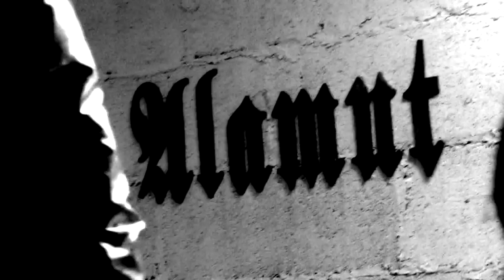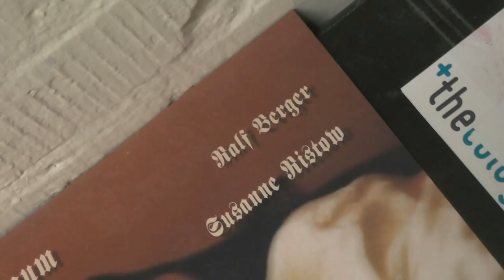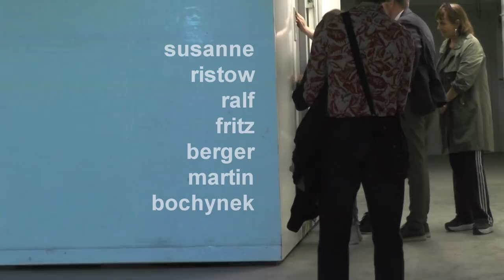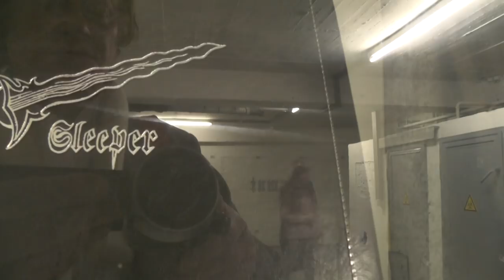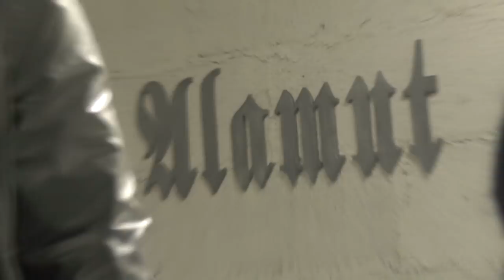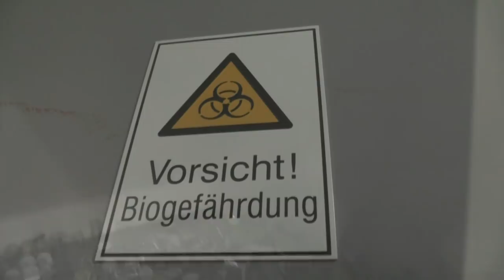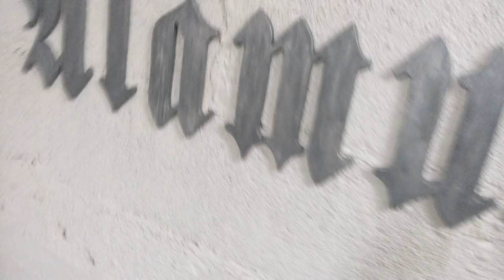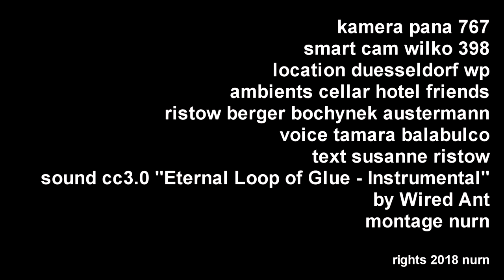Hotel Friends Düsseldorf Kultur mit Susanne Ristow Ralf Berger Martin Bochynek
Im Hotel Friends Düsseldorf Kultur fand mit Susanne Ristow, Ralf Berger,  Martin Bochynek  bei Wilko Austermann eine Ausstellung mit dem Thema "Ruheraum und Schläfer" statt. Finisage am 12.Mai 2018.

Ruheraum und Schläfer

Das Virus ist ein Medium und der Schläfer sein Agent in Latenz. Untergründig genug ist es im Hotelkeller, wo das Innen zum Außen wird und Susanne Ristow ihre Zeichnungen und Schriftzüge nicht
wie sonst auf der Straße direkt auf die Wände appliziert.
Die Serie der „Schläfer“ steht in unmittelbarem Zusammenhang mit der von ihr betriebenen „Kulturvirologie“ und der Untersuchung viraler Medien wie Bücher, Graphiken, technische Reproduktionen und digitale Informationen.

Beim Anblick des zentralen Kühlraumes in demungewöhnlichen Ausstellungsraum war ihr und Martin Bochynek direkt klar, dass jetzt noch ein Spezialagent aktiviert werden musste: Ralf Berger. Seine neue Performance im „Ruheraum“ wird nur am Eröffnungsabend am 4. Mai als ein existentielles Spiel zwischen avancierter Übertragungstechnologie und unmittelbarer Körpererfahrung zu erleben sein.
Am 12. Mai ist die Ausstellung zum letzten Mal zu sehen und ab 21 h wird die Finissage im WP8 mit „vicious vinyl“ aus Bochyneks Plattensammlung fortgesetzt.

Ralf Fritz Berger (* 1961 in Düsseldorf) ist ein Künstler, der durch sein Werk kontinuierlich einen neuartigen Begriff vom künstlerischen Material in die bildende Kunst respektive ihrer speziellen Disziplin der Bildhauerei eingeführt hat: Der eigene Körper. Er verknüpft die Bildmedien Fotografie, Video, Objektkunst und das Handlungsmedium Performance zu einem existentiellen bildhauerischen Entwurf, der den Menschen als Maß für
den Wert von Kunst postuliert.

Susanne Ristow (*1971 in Lübeck) fasst unterschiedlichste Disziplinen wie Zeichnung, Druckgraphik, Malerei, Video, Performance, Installation, Skulptur und Artistic Research zu dem Begriff BILDNEREI zusammen.
Die Künstlerin ist international nicht nur mit Ausstellungsprojekten präsent, sondern auch als leidenschaftliche Kunstvermittlerin. In großen Zeichenzyklen erprobt sie die infektiösen wie partizipativen Möglichkeiten von Bildern im öffentlichen Raum.

Martin Bochynek (*1958 in Lippstadt) ist freier Kunst- und Musikkritiker. In den 1980ern und 1990ern hat er als Kulturredakteur eines Ruhrgbietmagazines gearbeitet und für zahlreiche Kunstzeitschriften und Tageszeitungen geschrieben. Von 1994 bis 2006 war er Inhaber der Bochynek Galerie, wo zahlreiche
Ausstellungen mit jungen Gegenwartskünstlern an der Schnittstelle von Kunst und Popkultur zu sehen waren.
Seit 2006 betreibt er gemeinsam mit Susanne Ristow den Kunsttransfer Düsseldorf-Neapel „Capribatterie e. V.“

zum Begriff Alamut
Alamut ist der Name einer im Norden des heutigen Iran (ca. 100 km nördlich von Teheran) gelegenen Festung, deren klangvoller Name noch heute den „Assasinenmythos“ erinnert.

Autoren wie Friedrich Nietzsche, Betty Bouthoul oder William S. Burroughs waren nachhaltig fasziniert von der Figur des islamistischen Warlords, der seine unter Haschischeinfluß stehenden Haschischinen (auch „Assassinen“, vgl. engl. „assasin“ Mörder) jahrelang als „Schläfer“ an feindlichen Höfen unterbrachte bis er den latenten Gefährdern den Befehl gab, nachts die Feinde im Schlaf zu vernichten. Hassan-i-Sabbah, der möglicherweise anders hieß und nicht Perser, sondern Syrer war, wurde zur Zeit der Kreuzzüge um 1100 als „Der Alte vom Berge“ bekannt und im gegenkulturellen Kontext stets gern wegen seiner Philosophie „Nichts ist wahr, alles ist erlaubt“ zitiert.

Auch im aktuellen Wechselspiel des Virendiskurses mit dem Terrorismusdiskurs spielt die Figur des „Schläfers“ als latenter Gefährder eine zentrale politsche Rolle und individuelle Körper werden in einer alarmistisch gestimmten Gesellschaft alsbald zu gefährlichen, latent anwesenden, unsichtbaren „Fremdkörpern“ und zur gefürchteten „Biogefährdung“.